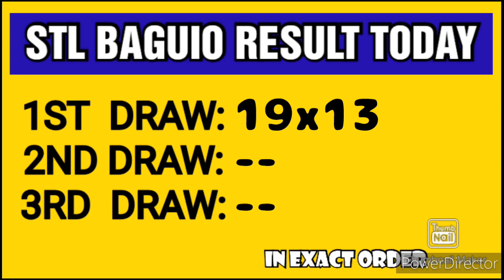STL BAGUIO RESULT TODAY 1ST DRAW FEBRUARY 6, 2023 10:30AM RESULT